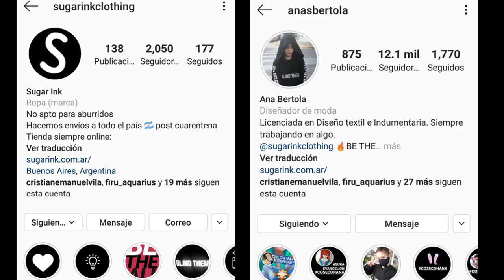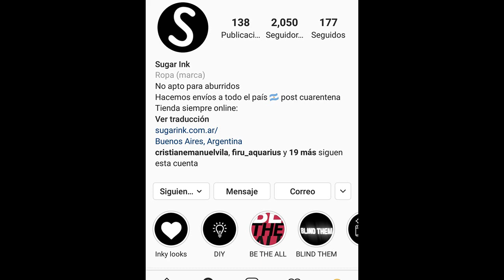GALLETITAS DE BATMAN CON RELLENO. (MIGUE COCINA) ANA BERTOLA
GALLETITAS DE BATMAN CON RELLENO. (MIGUE COCINA)
(referencias a batman. como promoción a quien corresponda es un video mostrando algunas imagen. sin tomar mas que la idea. y la admiración al personaje. )
INGREDIENTES
HARINA 250 GRAMOS
HUEVOS 1
MANTECA 150 GRAMOS
AZUCAR GLASS 100 GRAMOS
UN PIZCA DE SAL
CACAO SEMI AMARGO 2 CUCHARADAS
VAINILLIN Y RALLADURA DE LIMON
ANA REDES